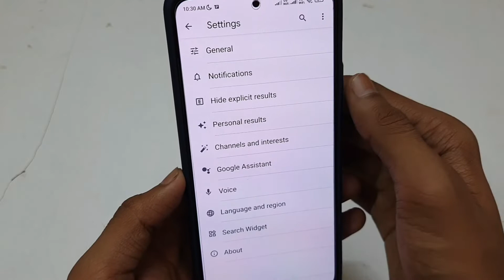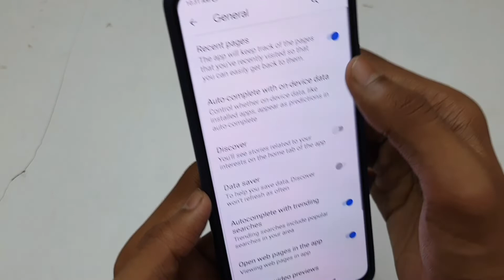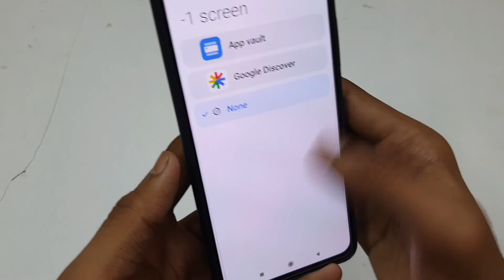Google Discover Turn Off | How To Remove Google Discover From Home Screen